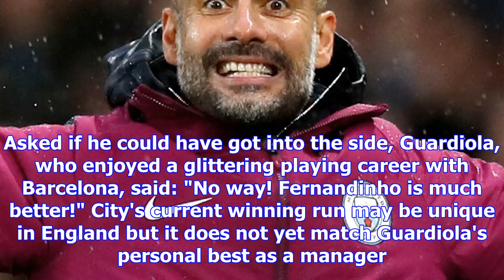Manchester city vs tottenham, premier league: team news and live score updates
Pep Guardiola insists his Manchester City team can get even better despite sweeping almost all comer...